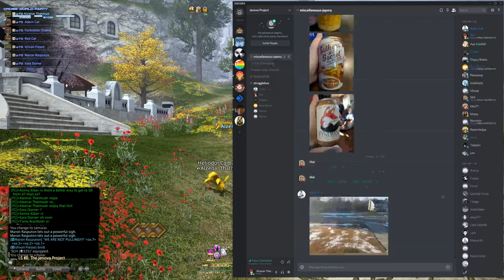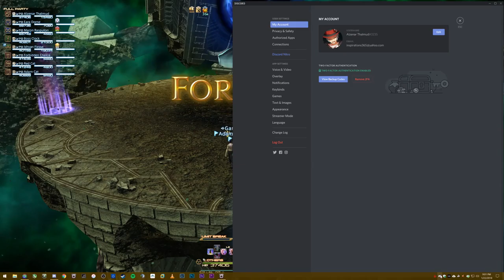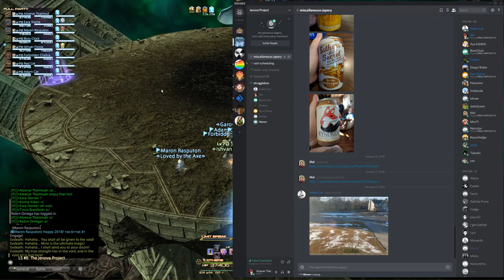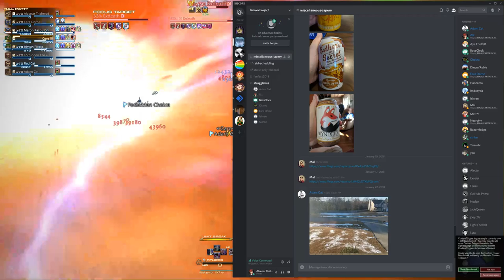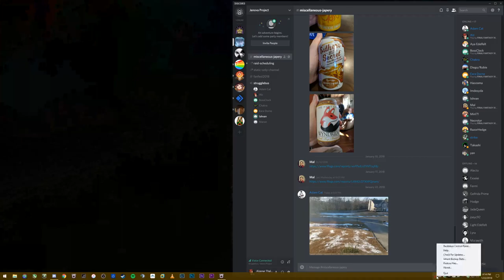FFXIV - The Jenova Project - Balz is Back, Baby!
GPU: GeForce GTX 1080 Ti
CPU: Intel(R) Core(TM) i7-6700 CPU @ 3.40GHz
Memory: 32 GB RAM (31.94 GB RAM usable)
Current resolution: 3840 x 2160, 60Hz
Operating system: Microsoft Windows 10 Enterprise